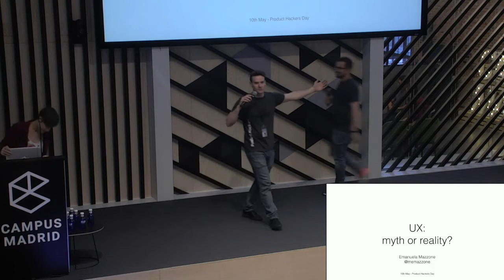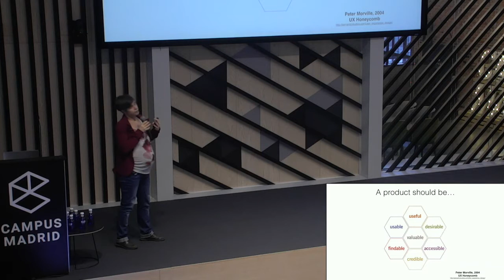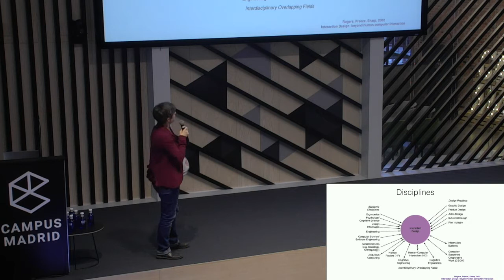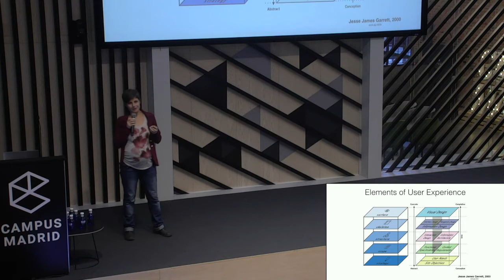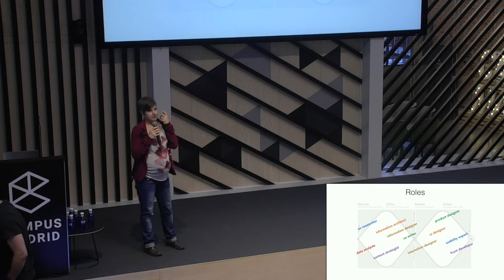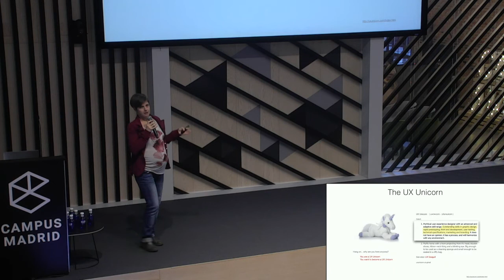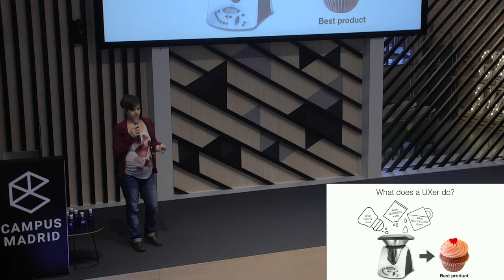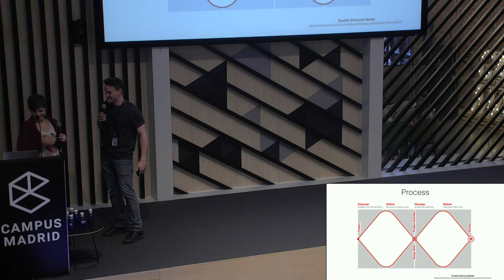UX: ¿Realidad o mito? - Product Hackers Day 2018 - Emanuela Mazzone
En esta época de exaltación del diseño centrado en el usuario, la charla de Emanuela reflexionará sobre el significado y evolución de la UX en el diseño de productos digitales.